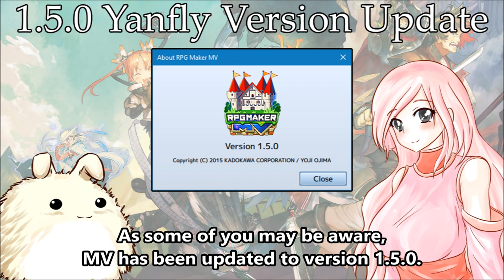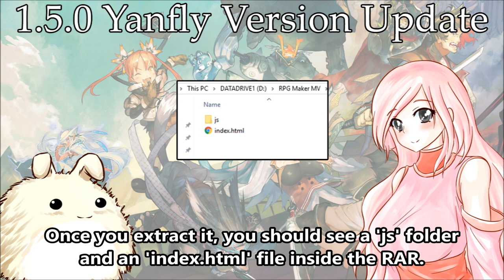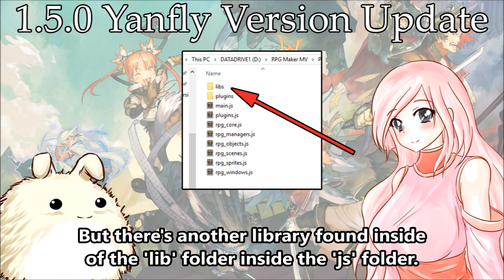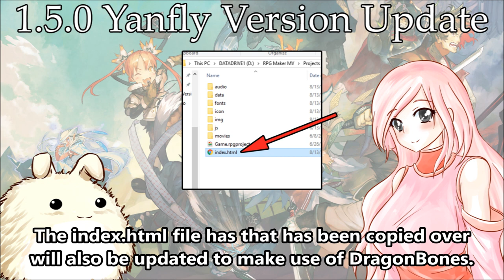RPG Maker MV 1.5.0 - Yanfly Version Update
The RPG Maker MV 1.5.0 update added a lot of wonderful new features to MV as a whole. However, the source code has been updated in a way that favors mobile game optimization over desktop games. Because of this, RPG Maker games running off the 1.5.0 source code tend to have strange issues when images are loading unlike versions 1.4.0 and below.

Yanfly made a version update to the 1.5.0 source code by meshing it together with the 1.4.0 source code, taking the best of both worlds for desktop optimization. This way, for developers who aim primarily at the development of games for desktop, your games will be running as they did with the 1.4.0 source code while being able to make full use of the new 1.5.0 features!

Follow the instructions in the video on how to install the updated project source code!